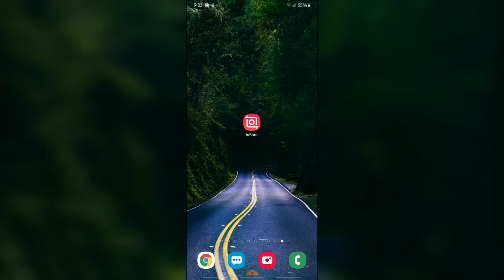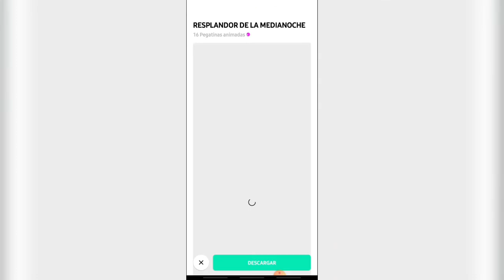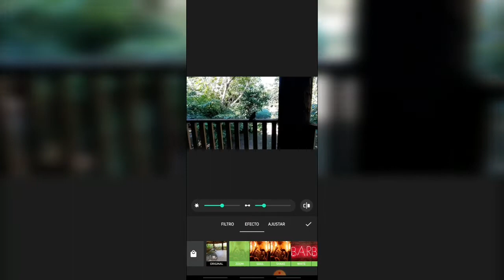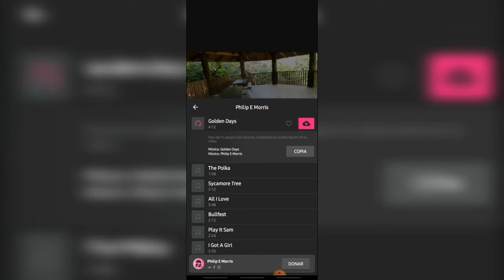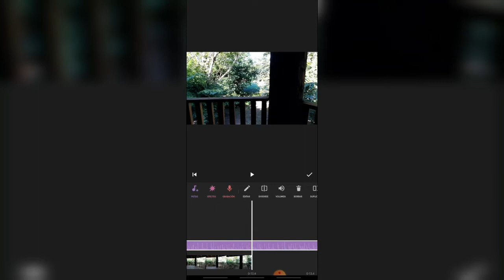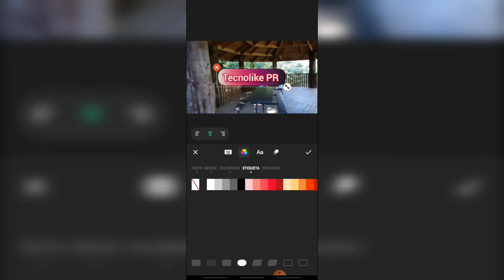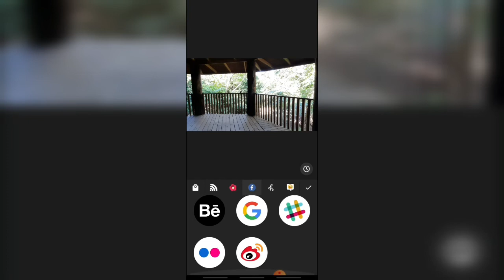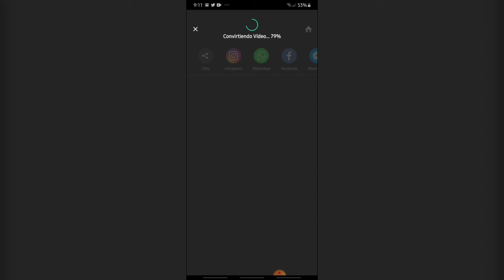Inshot La Mejor App Para Editar Tus Video